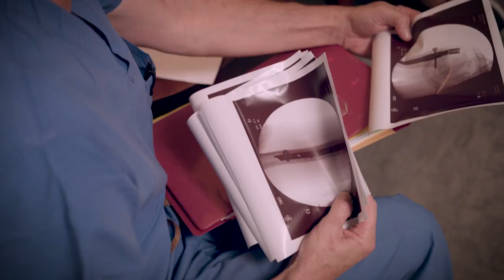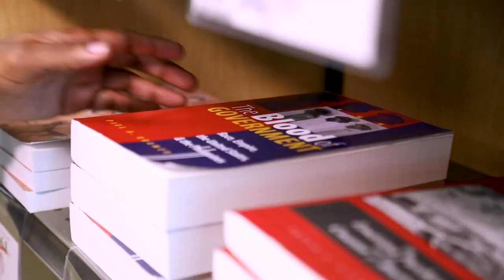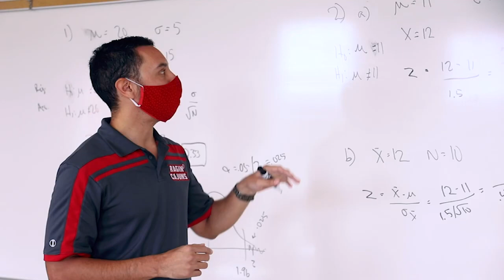Inside Louisiana Athletics Episode 47